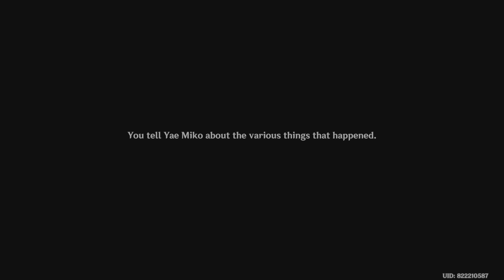Genshin Impact Gameplay Walkthrough Part 2028 (PS5)